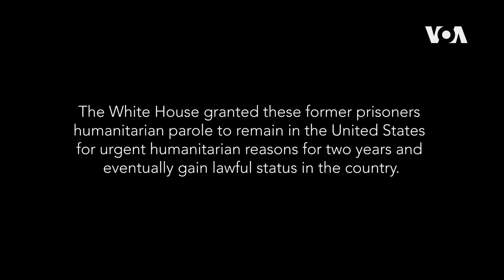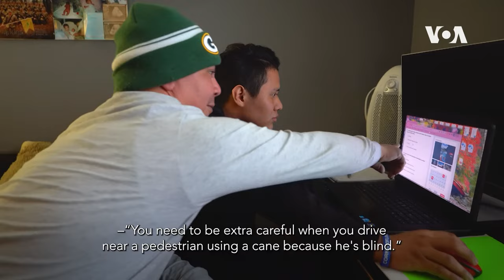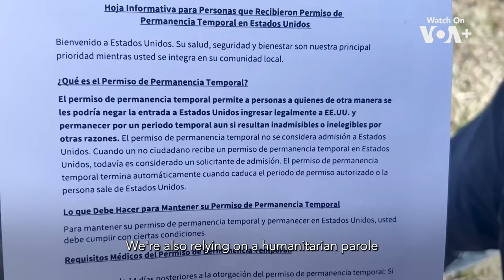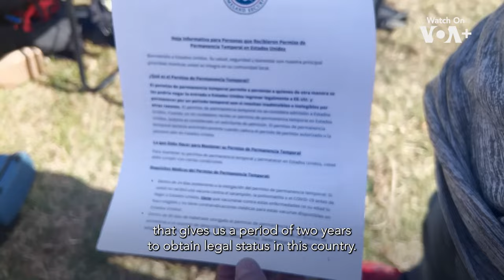From Jail to Snow | Starting Life in U.S. after Political Imprisonment in Nicaragua | 52 Documentary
Marlon Franklin is part of the group of 222 Nicaraguan political prisoners released and deported to the U.S. in February 2023. Stripped of his nationality without the opportunity to return to his country, Franklin assimilates to his newly regained freedom in frigid Minnesota, where little by little and far away from his family, he attempts to put his life in order.